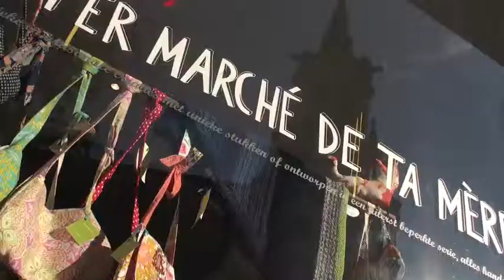SiriPostal Bruselas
Imágenes de la ciudad de Bruselas y su vida cotidiana con la música de artistas de la calle.